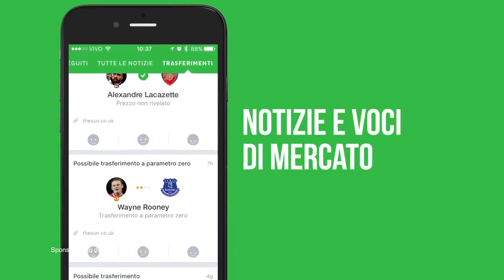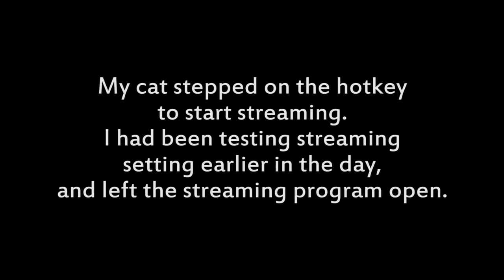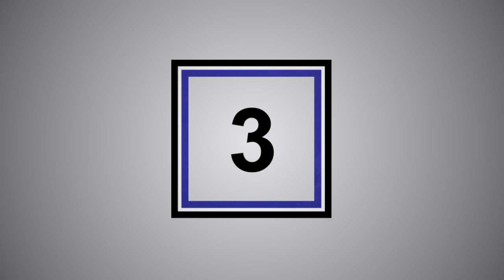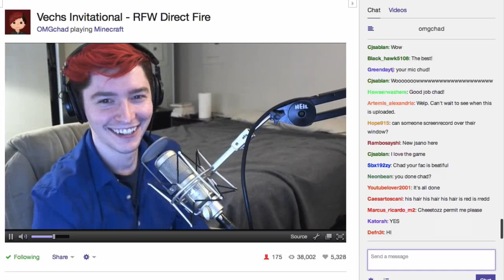TOP 5 STREAMMER in live PER ERRORE |L.E channel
TOP 5 STREAMMER in live PER ERRORE